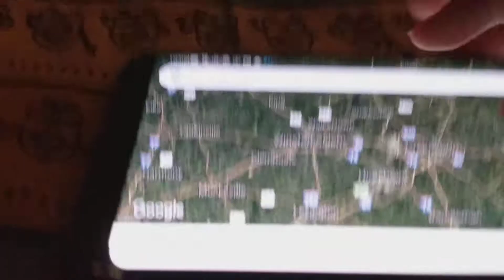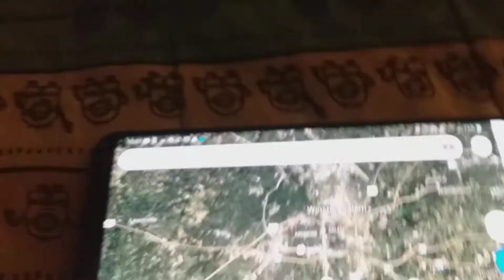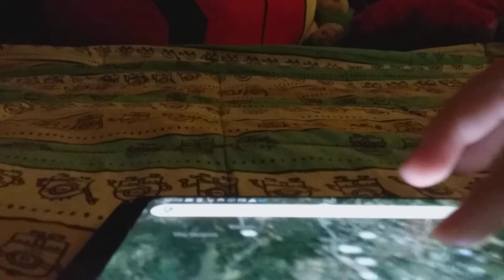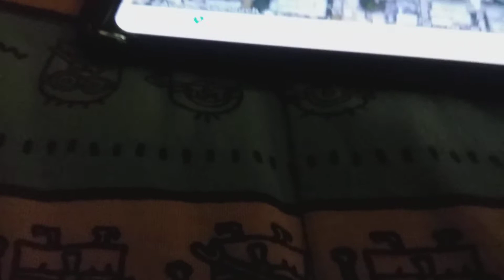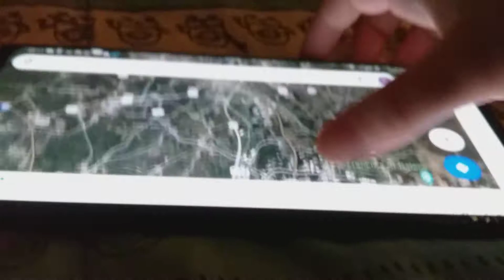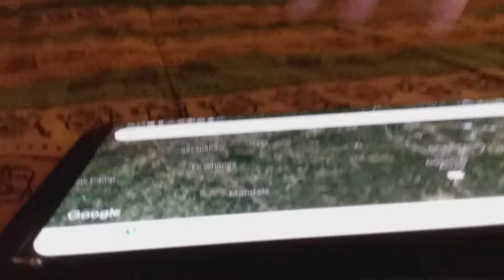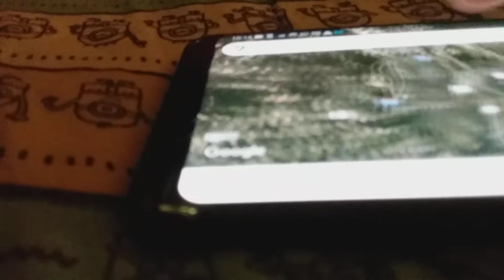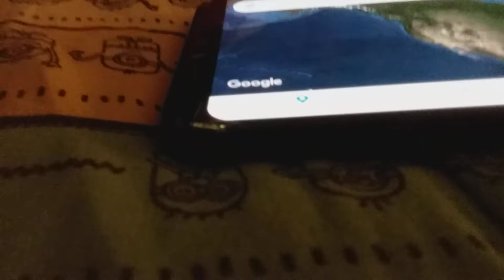Piedmont Triad vs Research Triangle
I'm gonna list the cities in the Piedmont Triad and the Research Triangle in North Carolina.